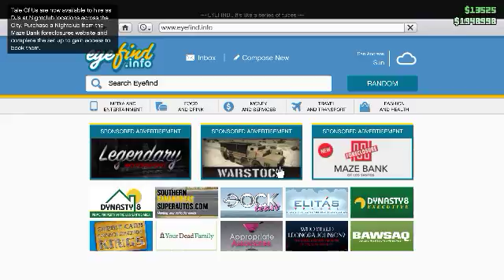Grand Theft Auto V 2018 08 04 22 58 32 183 DVR